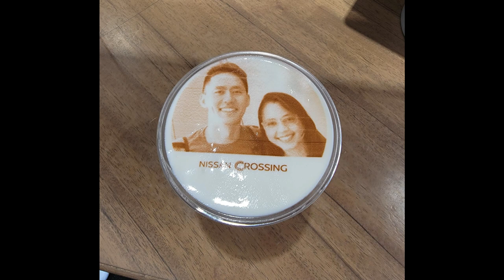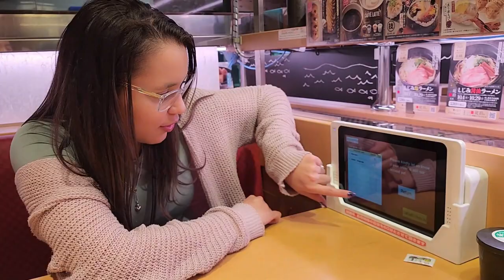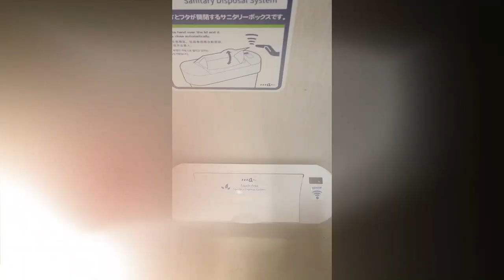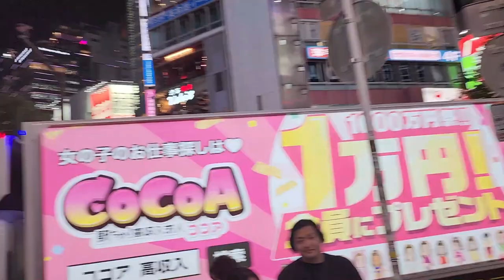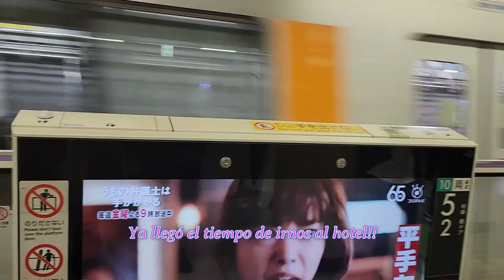Travel Vlog: Japan Day 2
Acompáñame en mi segundo día en Japón!!